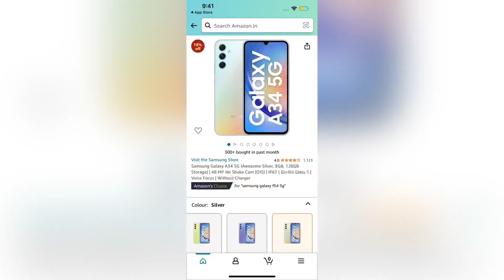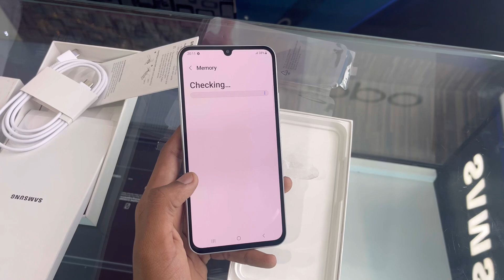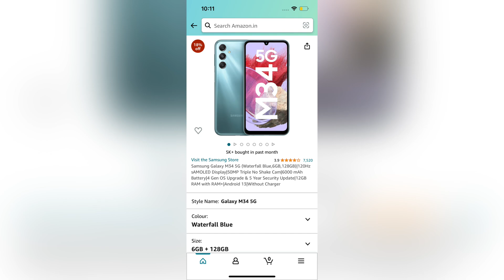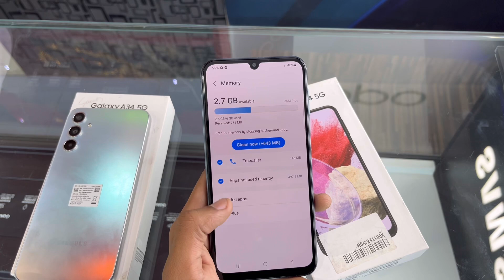Samsung M34 5G V/S A34 5G | Which is best ? | Full review with Unboxing